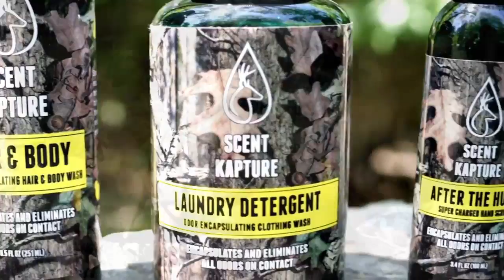Michigan bear camp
Back 40 Predators Heads up the Western end of Michigans Upper Peninsula to check out Northern Michigan Outfitters bear camp.